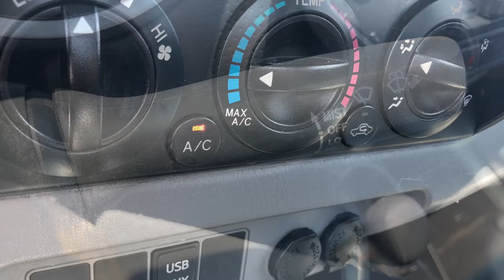2014 TOYOTA TACOMA AT EMPIRE MOTORS MONTCLAIR POMONA LA OC IE RIVERSIDE CHINO CORONA INDIO